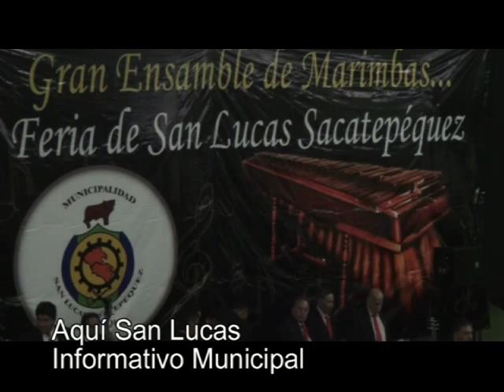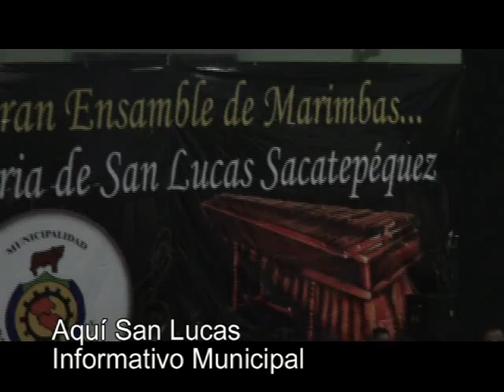Ensamble de Marimbas San Lucas Sacatepéquez 2013.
El domingo 20 de octubre se realizó el tradicional ensamble de marimbas, Sonora Quetzal, Perla de Hormigo, Román Hermanos, Chapinlandia, Fuentes, Fraternidad Patzunera, Gloria Tecpaneca, Murmullos de Alux, Teclas Morenas y Academia Municipal de Arte provocaron el deleite de los asistentes, el maestro Alian Herrera acompaño los 4 sones finales del evento con el Tzijola (instrumento parecido al pito y a la chirimía) arrancando sonoros aplausos, el Alcalde Municipal Licenciado Yener Plaza y el Concejo Municipal entregaron reconocimientos a los conjuntos marimbísticos por su participación en este gran evento con el que se clausuran las fiestas octubrinas